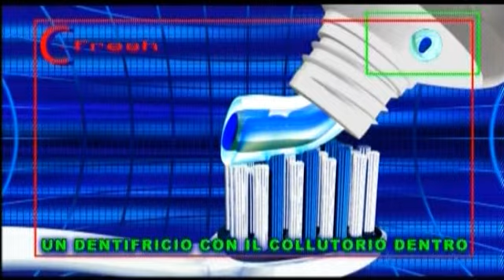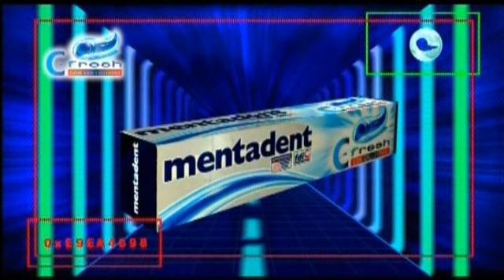MOLESdirector_3dstereoscopic_Mentadent_C-fresh_eventfilm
Click MOLES creative director to see C-fresh event
Notes_from_director_Gabriella_Moles

I made this 3D stereo film for the launch of Mentadent C-fresh, an innovative product launched with a tour throughout the whole of Italy and screened inside a huge tube of toothpaste 5 metres high and 18 metres long.
The film was shown on seven Italian cities to more than 200,000 spectators.